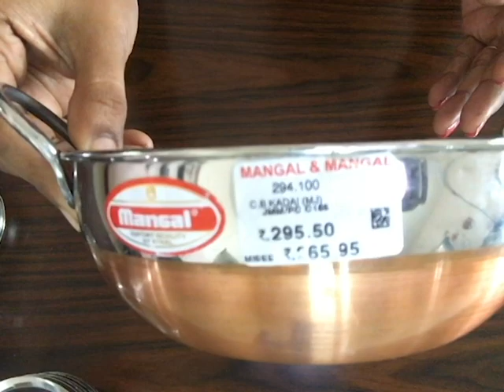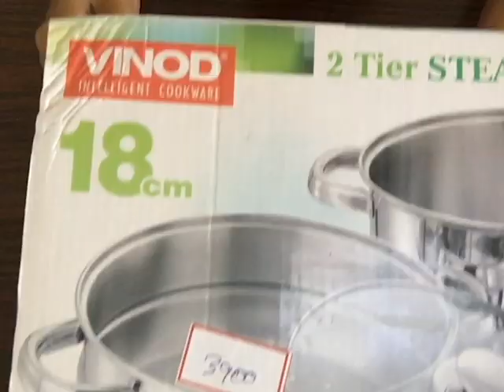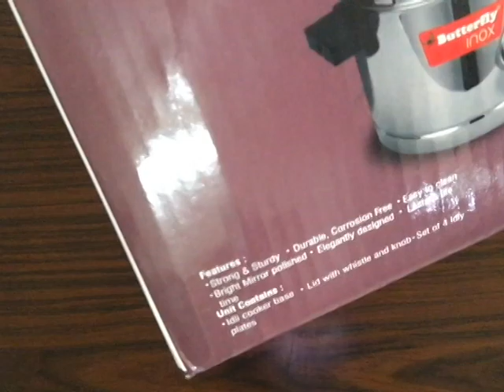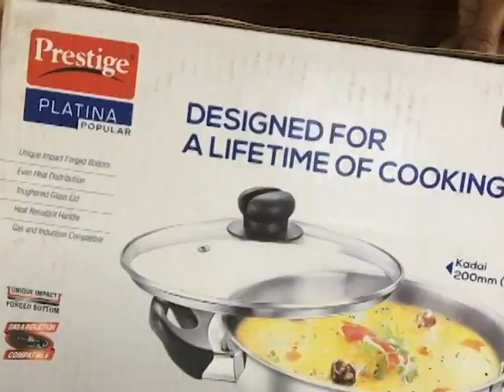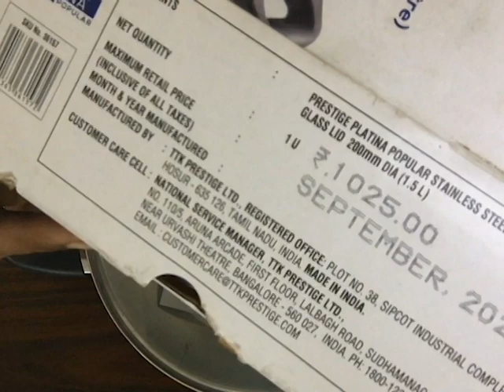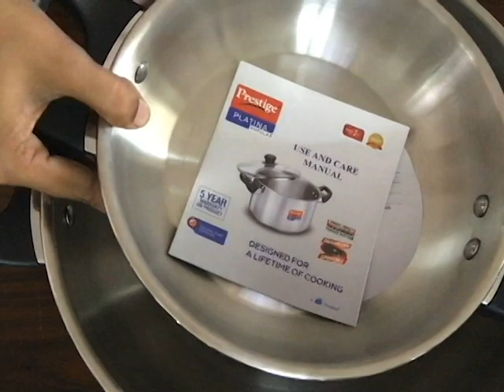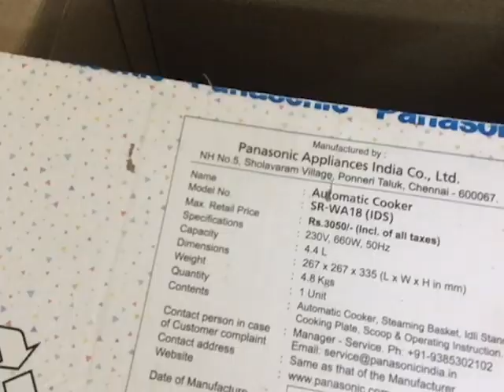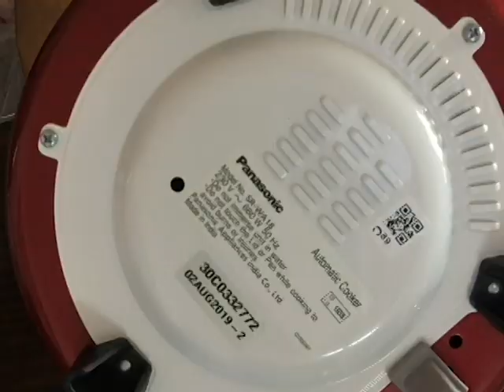New kitchen vessels/நான் வாங்கிய கிச்சன் பொருட்கள் விலையுடன்/kitchen collections with price in Tamil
2020 new kitchen collections in Tamil